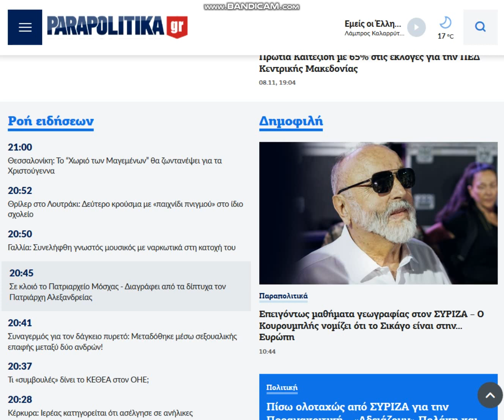2019 11 08 , news gr